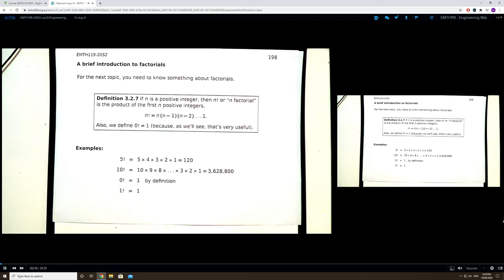Lecture sneeze lol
this was epic